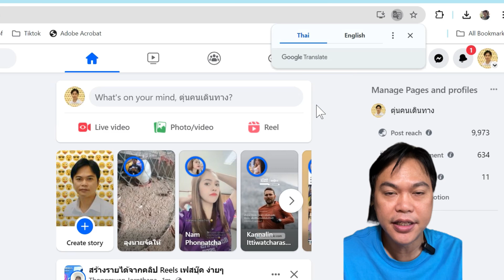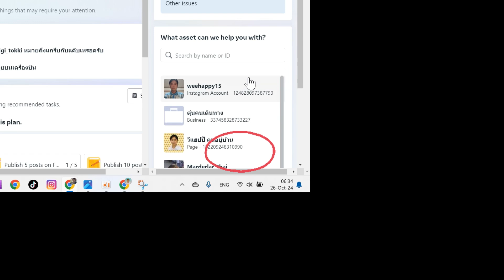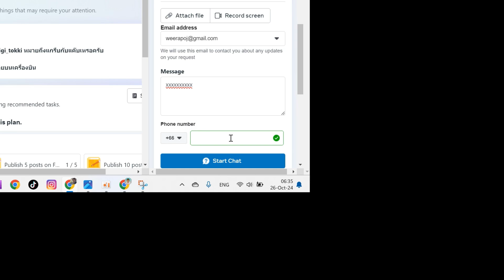เมื่อเพจโดนปิดกั้น ผมต้องหาทางแชทกับเจ้าหน้าที่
เพจติดแดง ติดเหลือง ไม่หายซักที
ลบคลิปแล้ว ทำตามแล้ว
เลยแชทดีกว่า ส่งข้อความก็ไม่ตอบ สั่นเครื่องก็ไม่ตอบ ตัวช่วยไอที เพจfacebook แก้ปัญหาเพจโดนระงับการมองเห็น จากการ